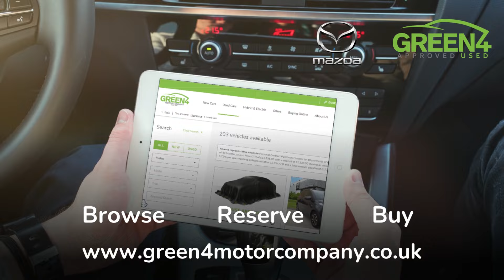Mazda Approved Used APR% Drop